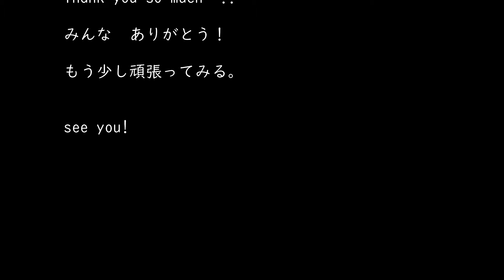【Vlog】【4k】⭐️Osaka at night ⭐️FIMIPALM、☆描写がすごい3軸シンバルはFIMIPALM、超軽量格安簡単 오사카 야간 촬영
FIMIPALMで撮影です。
ISO400固定です